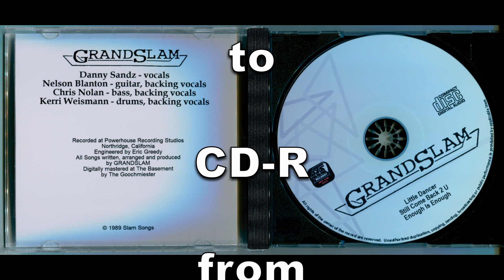Little Dancer GRANDSLAM